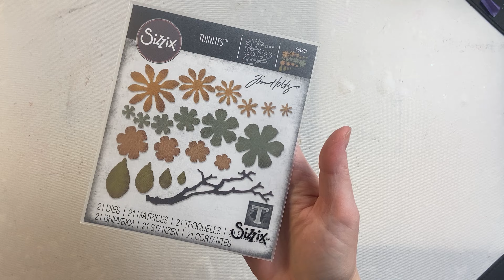Sizzix Small Tattered Florals Die set Review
This Sizzix Small Tattered Florals die set has a great selection of different flower styles and sizes.
Small Tattered Florals die set➡️ (amzn)

This video and description contains affiliate links,  which means that if you purchase through one of the product links,  I may receive a small commission, at absolutely NO extra cost to you.  Thank-you So much for your support!